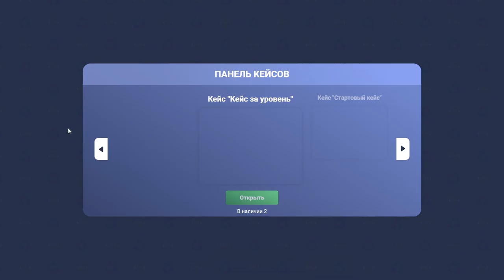ОТКРЫЛ 15 КЕЙСОВ ЗА УРОВЕНЬ НА CCDPLANET В GTA5!ЧТО МНЕ ВЫПАЛО?ВЫПАЛ ГЕЛИК?